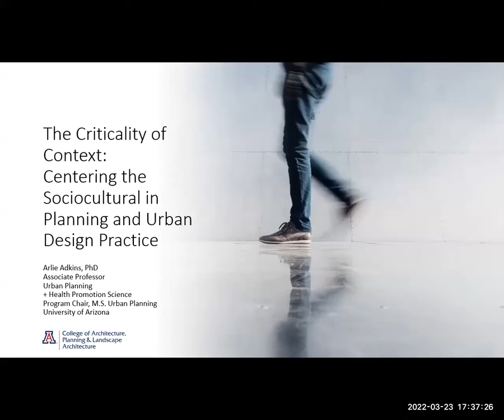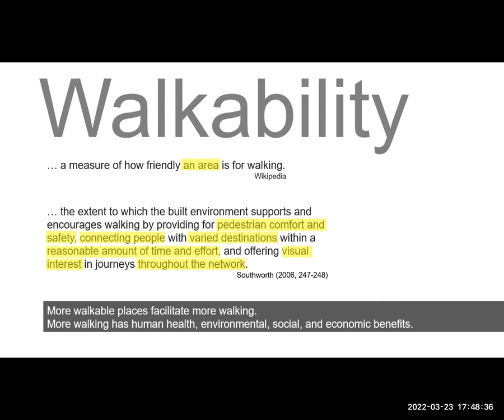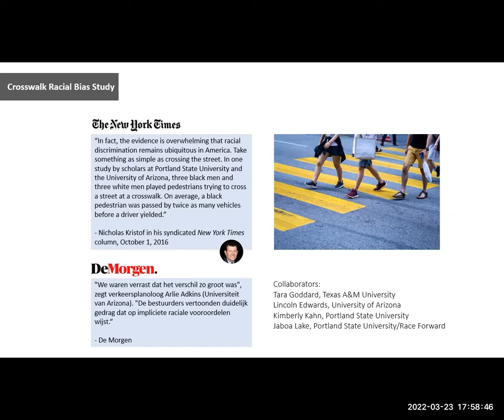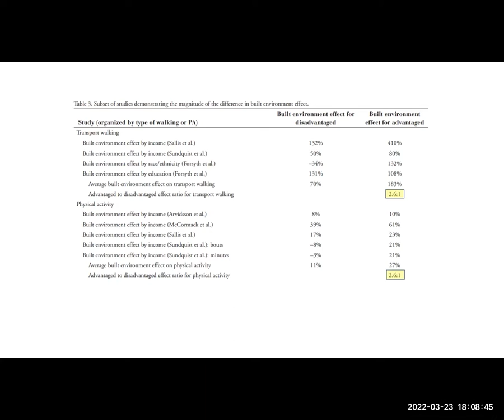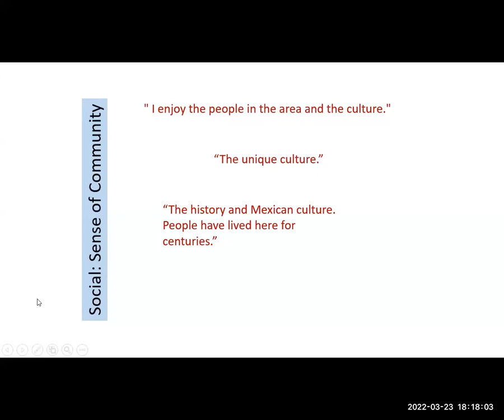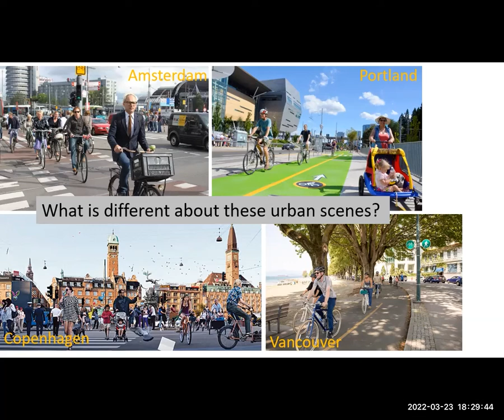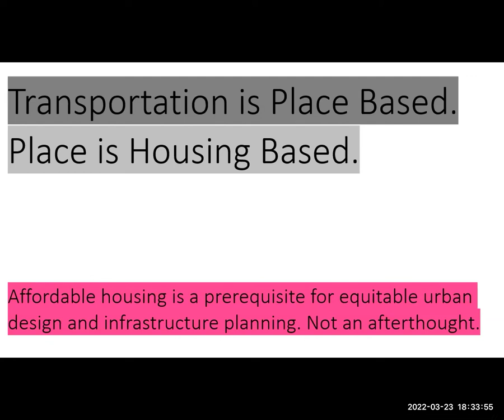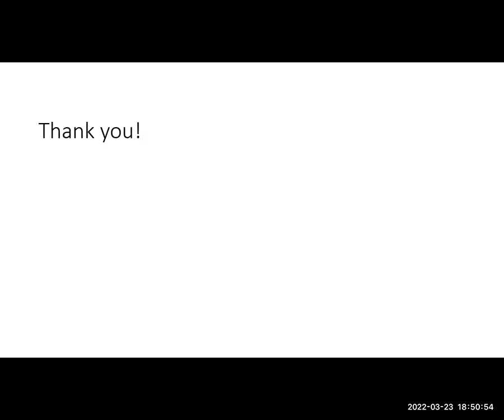The Criticality of Context: Lecture by Arlie Adkins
Arlie Adkins
Associate Professor, University of Arizona

About Arlie Adkins
Associate Professor Arlie Adkins chairs CAPLA’s Urban Planning graduate program and holds an appointment in the Health Promotion Sciences Department within the Mel and Enid Zuckerman College of Public Health at UArizona. His research focuses on understanding the interconnectedness of transportation equity, affordable housing, and various health and safety disparities related to urban transportation systems. In particular, his research addresses transportation system health and safety disparities; applicability of standard measures of walkability in different socioeconomic and sociocultural contexts; and the role of affordable housing in providing access to neighborhoods that support access to opportunities and physical activity

Adkins was co-PI of the CDC-funded Physical Activity Policy Research Network (PAPRN+) collaborating center at UA and his research has been funded by the Federal Highway Administration, National Institute for Transportation and Communities, and the Centers for Disease Control and Prevention

He has a PhD from Portland State University and a master’s degree in city planning from UC Berkeley. Dr. Adkins previously worked in the planning department at TriMet (the transit agency for the Portland, Oregon region) and for Flexcar, a pioneer of carsharing in North America.